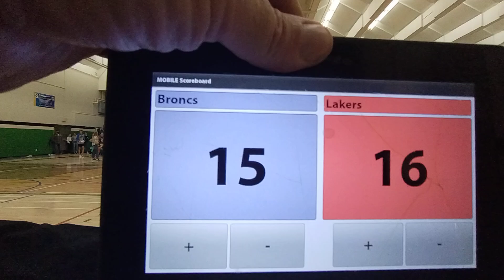Ponoka Broncs vs HJ Cody